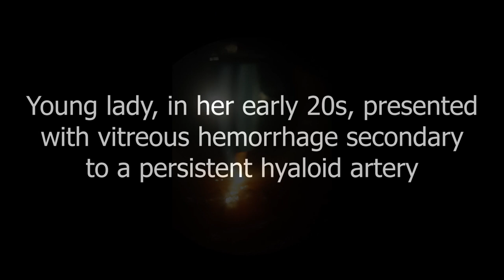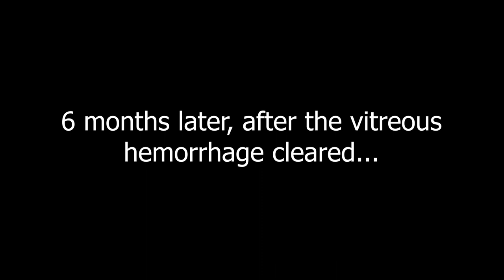IS THAT A FISH in the EYE???? - Persistent Hyaloid Artery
A persistent hyaloid artery (PHA) results from the failure of apoptosis of hyaloid vascular system. Slit lamp evaluation showed the presence of a prominent attachment to the posterior lens capsule with a branching network of vessels from the Mittendrofts dot. The fish-like movements of the hyaloid system on ocular movements present a remarkable picture. The remnant of the anterior portion is called Mittendorf’s dot which is located on the inferonasal quadrant of the posterior lens capsule and the remnant of the posterior portion is called Bergmeister’s papilla which is present at the optic disc usually composed of glial tissue. These patients usually present with vitreous hemorrhage. Such eyes may be amblyopic and can also have a severe visual loss from retinal detachment.